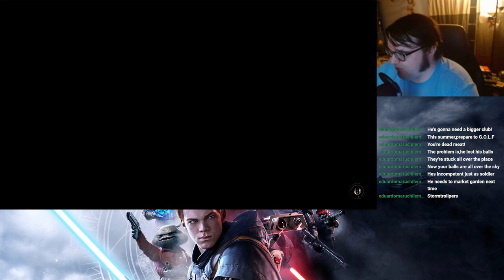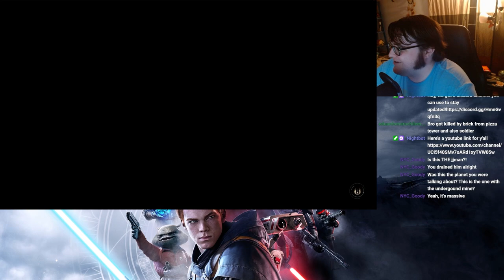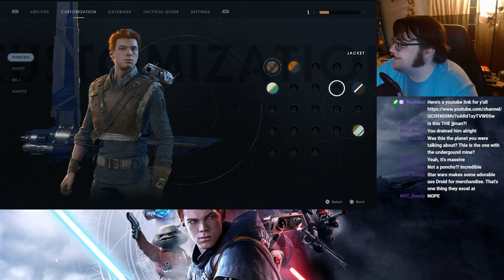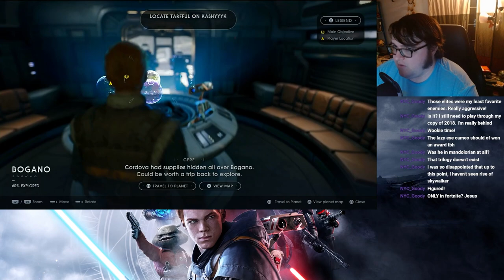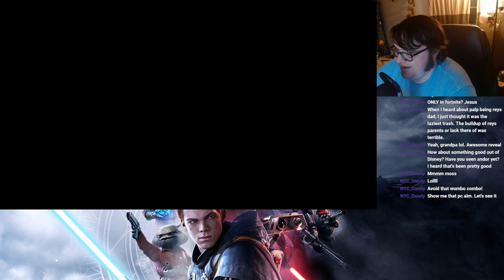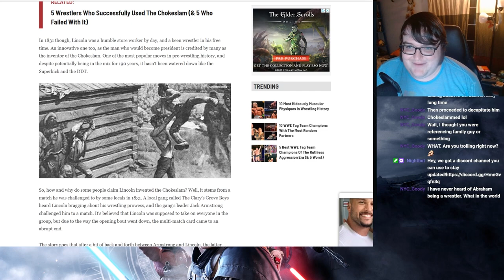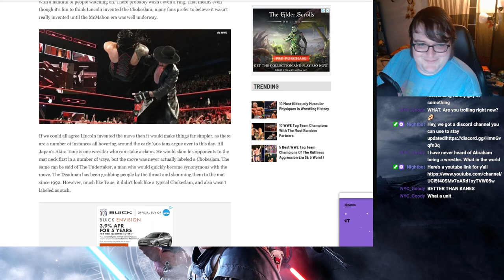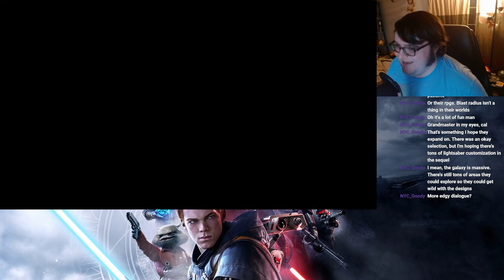Actually Just Forest Whitaker -- Star Wars Jedi: Fallen Order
Cal Kestis reconnects with the force on Zeffo and finds a new lead in finding the Doxcube. His new destination is Kashyyk!

every MON-WED at 7:30pm EST